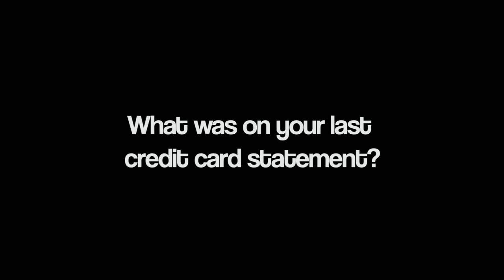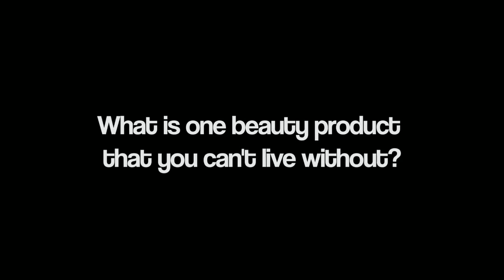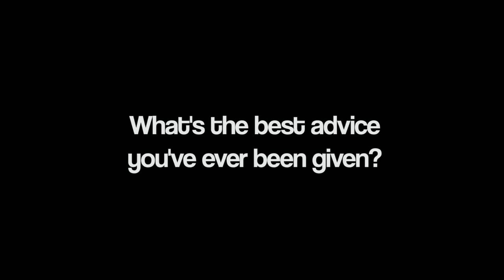Marie Claire May 2014 Photoshoot: E. Olsen, L. Nyong'o, E. Fanning, E. Clarke & K. Mara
Photographer: Cedric Buchet
Stylist: Alison Edmond
Hair: Adir Abergel (Olsen, Clarke), Larry Sims (Nyong'o) & Mara Roszak (Mara, Fanning)
Make-up: Pati Dubroff (Olsen, Klarke), Nick Barose (Nyong'o) & Kate Lee (Mara, Fanning)
Models/Celebrities: Elizabeth Olsen, Lupita Nyong'o, Elle Fanning, Emilia Clarke & Kate Mara